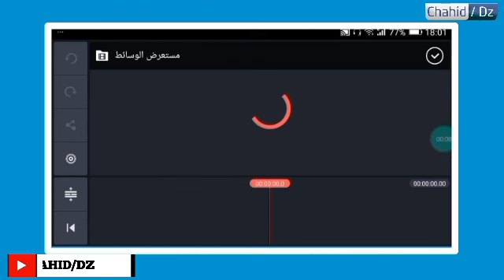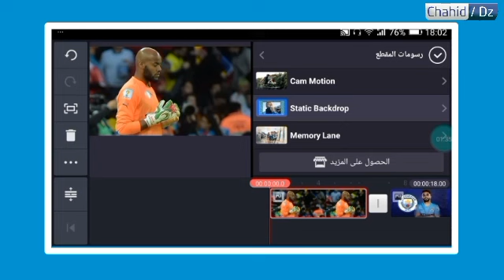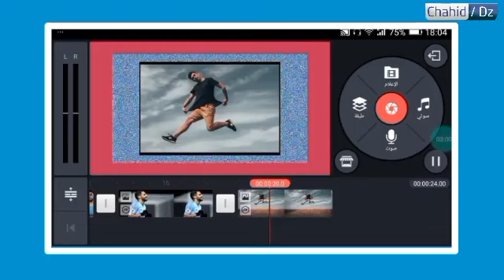انتقالات احترافية للمونتاج/جديد الكينماستر ماي 2019 || New KineMaster transitions for editing